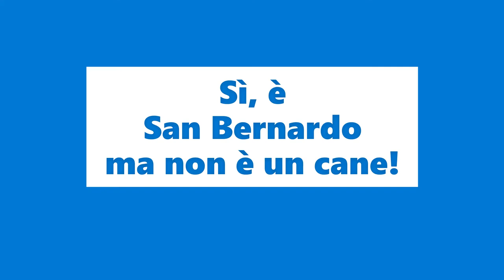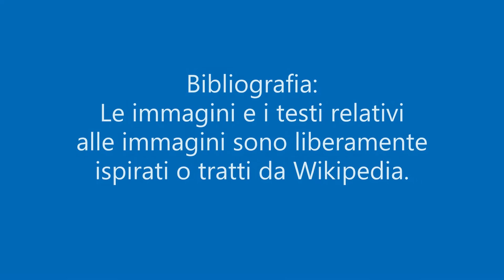Quale Santo accompagnerà Dante al cospetto di Dio